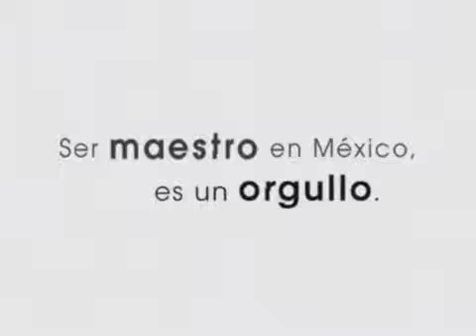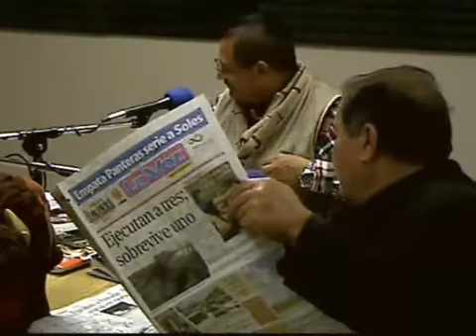LA ESTAMPIDA DE LOS BÚFALOS - RADIO 29 / ENERO / 2013